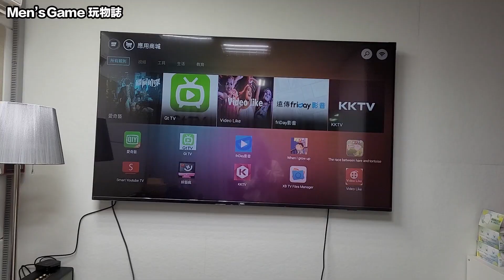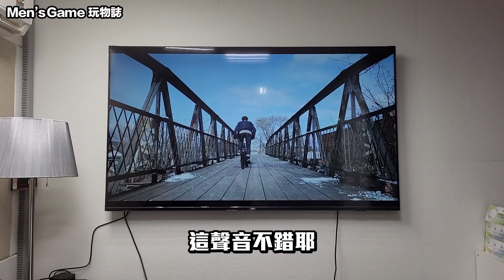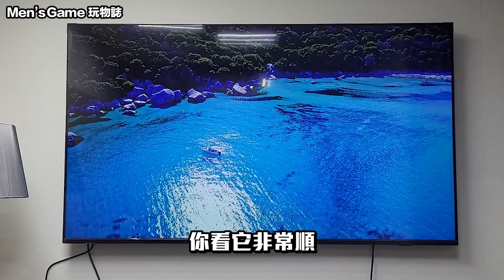開箱超級大 75吋 4K電視機 夜宿公司地板上 「Men's Game玩物誌」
這次Allen開箱的AOC75吋大尺寸顯示器在此購買